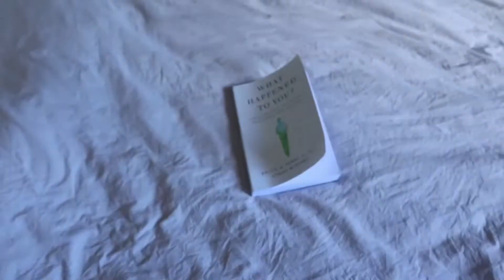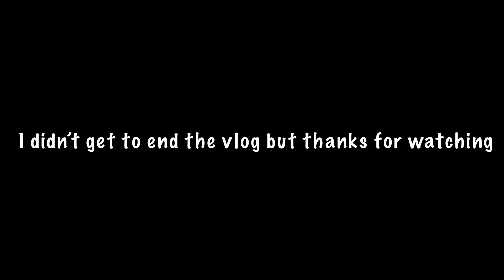MOVING VLOG | A lot of packing , Empty Apartment Tour, Lunch + Homeware haul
Hey guys , this is a movingvlog , I hope you guys enjoy it.